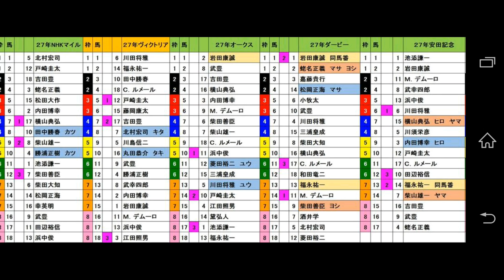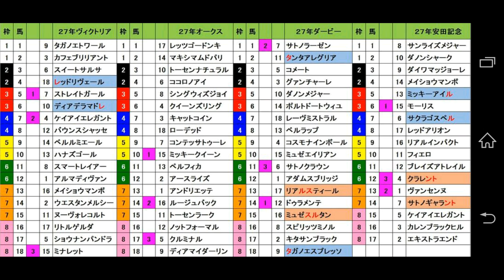宝塚記念サイン解読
昨年の連対馬番の１番違いの馬番が連対するのでしょうか？
昨年の横山騎手の１番違いの馬番が連対するのなら、12番が強烈に見えます！

さてどんな出馬表になっているのか楽しみになって来ました

サイン読みの楽しみは出馬表の発表前から始まっているのですd(^o^)b